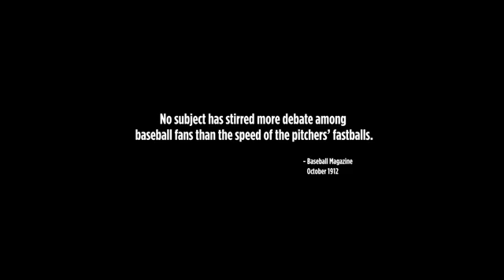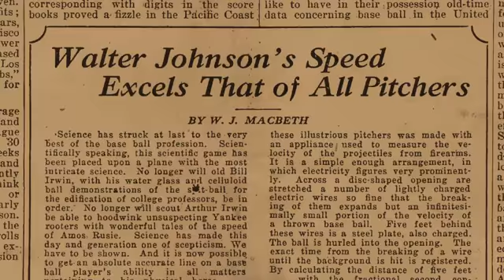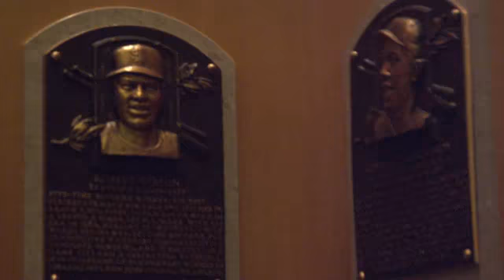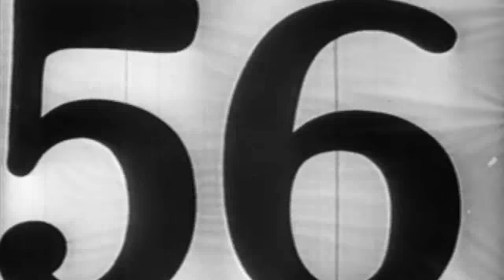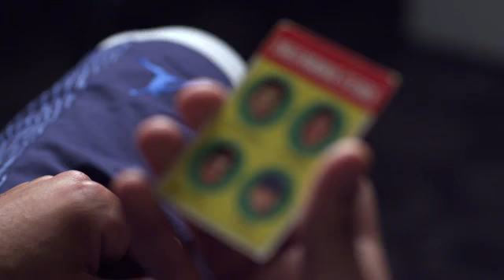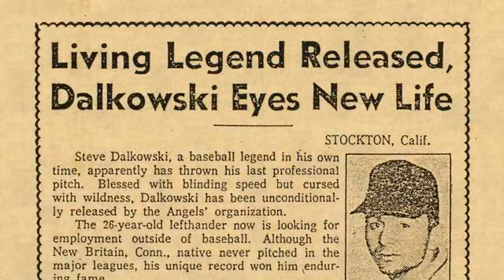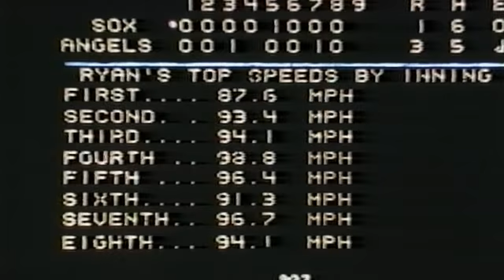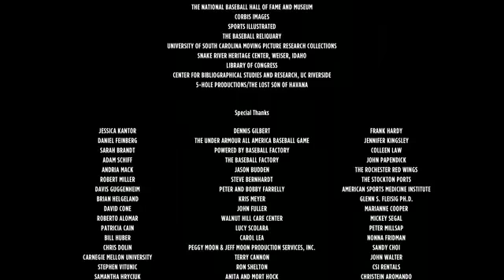Fastball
2016 With Kevin Costner narrating, lead a cast of baseball legends and scientists who explore the magic within the 396 milliseconds it takes a fastball to reach home plate, and decipher who threw the fastest pitch ever.